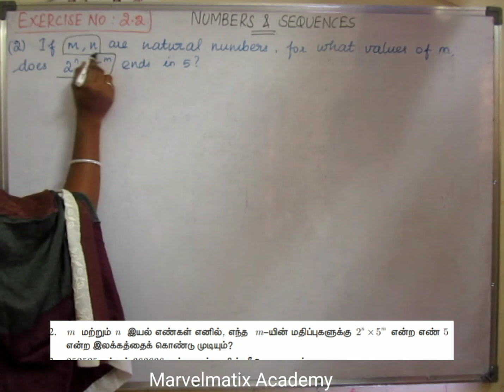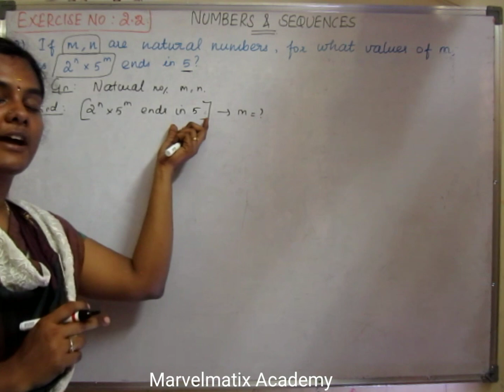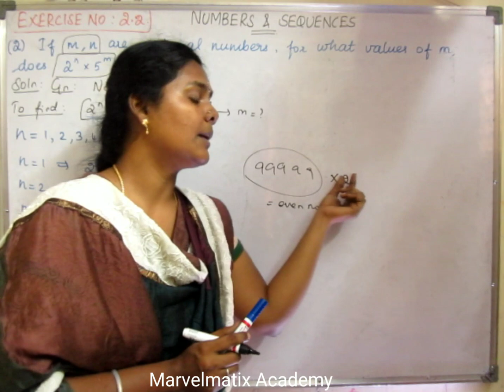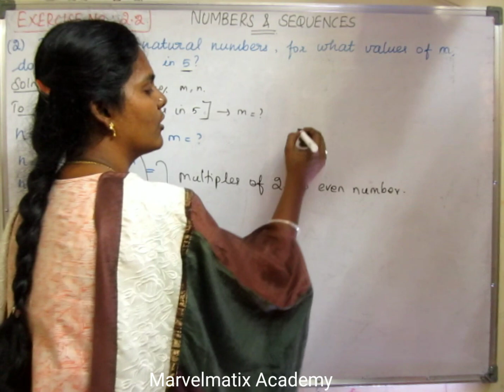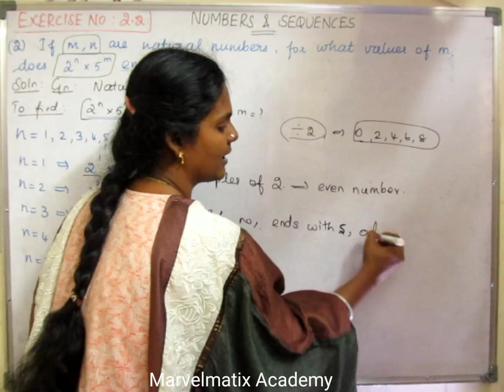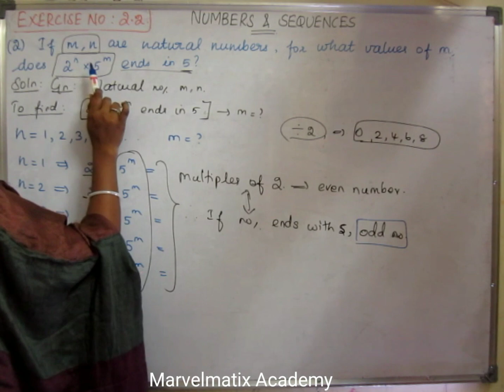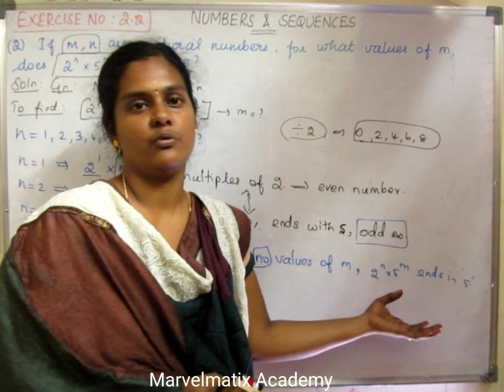10-ஆம் வகுப்பு பாடம் 2 எண்களும் தொடர்வரிசைகளும் பயிற்சி 2.2 கேள்வி 2 Numbers & sequence exercise 2.2